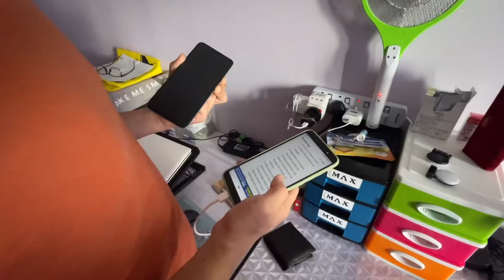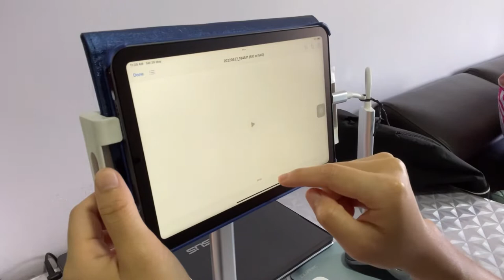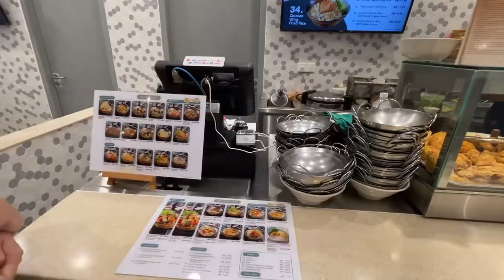Bad Weekend 🙁| 尽然在同一天内发生两样事情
Make a simple celebrate birthday 🎉 🥳 with my family.

Camera - IPhones & DJI osmo pocket & samsung
Edit app - VLLO premium

Bgm 🎶